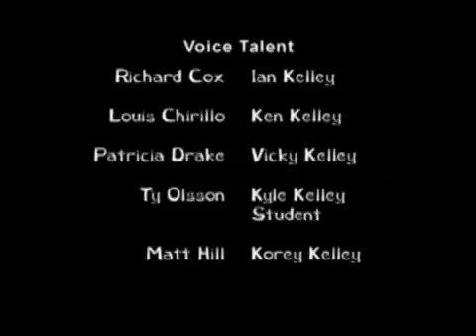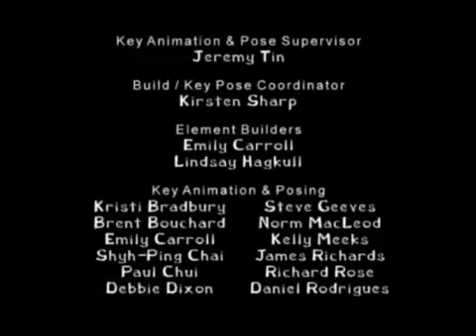Being Ian Being Principal Bill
Episode 34. Ian makes his principal a fool.

Episode 36. Food makes you nuts.

Ian Kelly is a kid who wants to be a film maker.